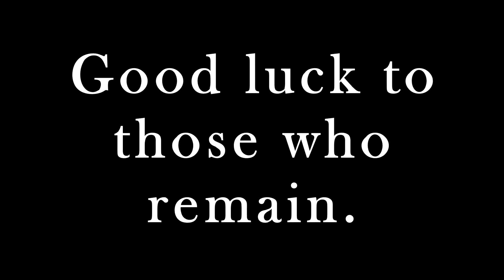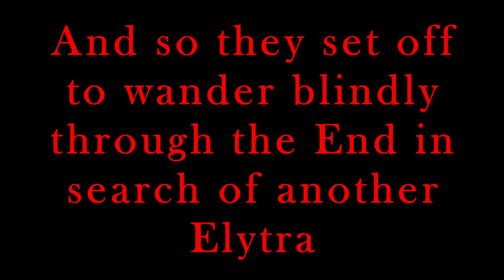Minecraft Darrkcore Episode 29: Acrophobe's Nightmare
Yeah, would be pretty spooky wouldn't it?

People with links:
Nickmew (Nic):

People without links:
Xingaz (Alex)
Grawgnac (Ryan)
FangPunch (Kenny)